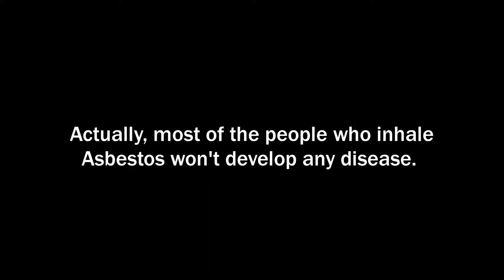What happens if you breathe in asbestos once?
If you inhale a small amount of Asbestos in short time, then the risk is very small. Actually, most of the people who inhale Asbestos won't develop any disease. Even amongst workers who have been exposed to large amounts of Asbestos over a prolonged period, only some of them will develop an asbestos related disease.

Business Name: MD Mold Testing

Here are more Frequently Asked Questions Regarding Asbestos Testing in Alexandria Virginia:

1. How do you test for asbestos exposure?
Your doctor will diagnose an asbestos-related lung disease based on your past exposure to asbestos, your symptoms, a physical exam, and results of tests such as a chest X-ray or chest CT scan.

2. How often does asbestos need to be inspected?
The time between inspections will depend on the type of material, where it is and its condition, but it should be at least every six to 12 months. You will need to check that the arrangements to control the risk set out in your plan, have been put in place and are working effectively.

3.Is asbestos testing required?
Yes. Even if your building was constructed after 1980, you still need to test for Asbestos-Containing Materials (ACM's) before starting renovations because all buildings (except for residential structures with four or fewer dwelling units) are subject to the EPA's Asbestos NESHAP Standard.Aug 15, 2013

4.What happens if you breathe in asbestos once?

5. Can I live in a house with asbestos?
Living in a home with intact asbestos doesn't necessarily pose a health risk. ... But when these materials in your home deteriorate over time, or become disturbed or damaged, asbestos fibers can be released into the air. It's a material with lots of staying power; fibers can stay around your house for years.

6. How long does asbestos stay in the air if disturbed?
Asbestos fibers are very light. Because they are so light and because of their shape they can float in the air for long periods of time. It can take 48 – 72 hours for asbestos fibers to fall in a still room. In a room with air currents, these fibers may stay in the air much longer.

7. How long does an asbestos certificate last?
one year
But how often should that training take place, and how long does an asbestos awareness certificate last? Most asbestos awareness certificates expire after one year. This is in line with refresher training for licensable and non-licensable work which should be given at least every year.

8. How long do asbestos reports last?
The health record must be kept for 40 years after the date of the last entry in it. If an employee has been exposed to asbestos, the health record must note the following: the date, time and how long the exposure to asbestos was for.Feb 26, 2019